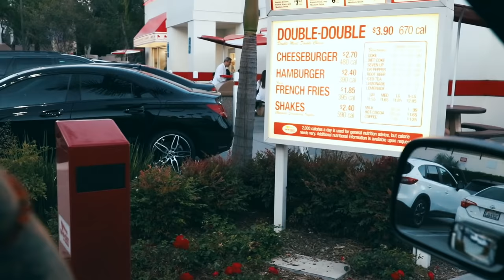EATING IN N OUT ENTIRE MENU!! (MUKBANG)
YOUUU ALREADDDYYYY KNOW WHATS UP
we ordered EVERYTHING off of the in-n-out menu!!
CLICK TO SHOW MORE
give the video a shiggit if u liked it hebbeh!
FOLLOW JC:
FOLLOW KIAN:
SEE U FRIDAYYYYY!